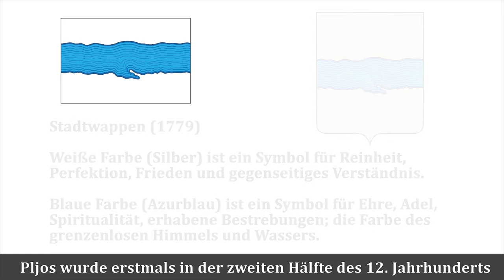Russland entdecken - Stadt Pljos| A2,B1,B2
Pljos ist eine der schönsten Städte an der Wolga.
Pljos ist bis heute ein eher stilles Städtchen, dessen besonderer Wert in seinen beeindruckenden „lebenden Gemälden" begründet ist.
Ein Besuch lohnt sich, denn Pljos ist  wirklich ein Inbegriff (воплощение) einer naturromantischen Kleinstadtidylle.

"Волжская жемчужина" занимает площадь в три квадратных километра и является одним из самых маленьких городов России. Плёс хранит в себе дух русской провинции и считается городом живописнейших пейзажей. Этот город искусства и живописи тесно связан с именем художника Исаака Левитана.
Мы расскажем вам о Плёсе на немецком!